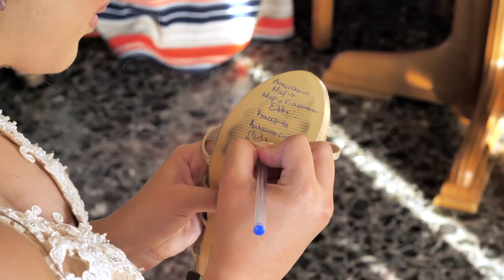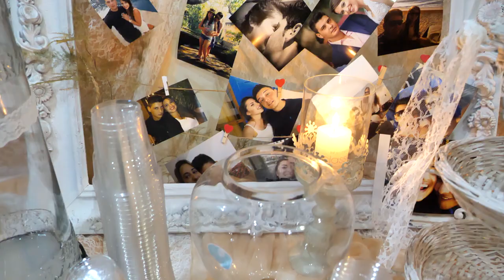A couple in love.. | Aris & Eva | Wedding Trailer | 02.06.2018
Aris & Eva | Wedding Trailer | 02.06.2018
by Rouvakis Photography & Films

Camera: Grigoris
Drone: Nikos
Video Edited by: Grigoris